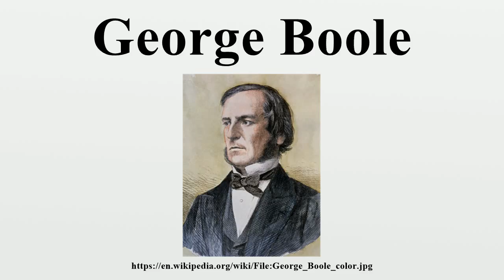George Boole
George Boole (/ˈbuːl/; 2 November 1815 – 8 December 1864) was an English mathematician, educator, philosopher and logician.He worked in the fields of differential equations and algebraic logic, and is best known as the author of The Laws of Thought (1854) which contains Boolean algebra.

Image-Copyright-Info
Image is in public domain
Author-Info:   Unknown
Image-Copyright-Info